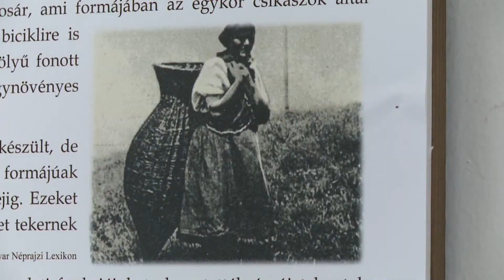Kerítésfonást tanulnak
Újabb játszóházi foglalkozássorozatot hirdettek a paksi Városi Múzeumban, aktuális időszaki kiállításukhoz kapcsolódóan. Az intézmény munkatársai négy témában várják az óvodás, általános iskolás, és középiskolás csoportokat, amelyek közül az első a kerítésfonás volt.